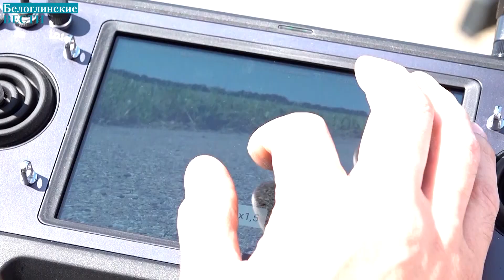Провели испытания новых моделей беспилотников, произведенных в Краснодарском крае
Губернатор Вениамин Кондратьев вместе с военными проверили, как ведёт себя техника в полевых условиях. В прошлом году промпредприятия быстро сориентировались и взялись за разработку техники, которая нужна в зоне проведения СВО. Их поддерживают краевые власти - предоставляют льготные займы. А  в этом году запускают новую меру поддержки - в виде грантов.
Дальше всех продвинулась одна из АйТи компаний. Их дроны уже испытывали в в ноябре прошлого года. После этого опытные образцы отправились за ленточку, где военные их опробовали в полевых условиях. При разработках новых моделей учитывали их замечания. Теперь маневренные, грузоподъёмные коптеры, обходящие противодронные ружья - встали на конвейер.
Их дроны, с говорящим названием «Камикадзе», уже показали себя в реальных боевых условиях. А «Оса», тоже их производства, стала лучшей в стране.